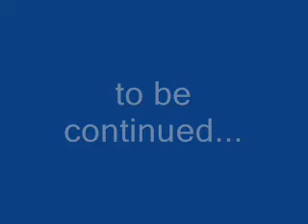unfinished Roni's Vid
I filmed my friend, pretty nice but I think we can do better ^^
we ride for 7 months :D